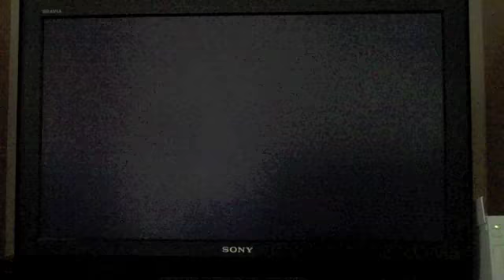let's play kirby's return to dream land part 6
here we will be fighting the boss of cookie country but who is it? also there is rasin ruins to go through what boss lys in there?